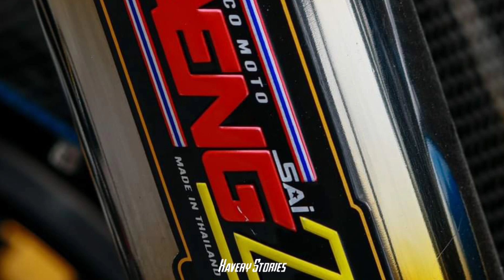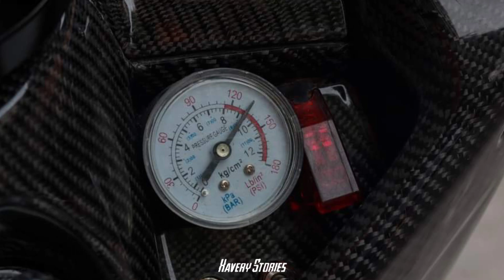Poseidon Thai X Stance (Carbon All the Way)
Poseidon🌊

Thai X Stance (Carbon All the Way)

📸: Xavery Stories